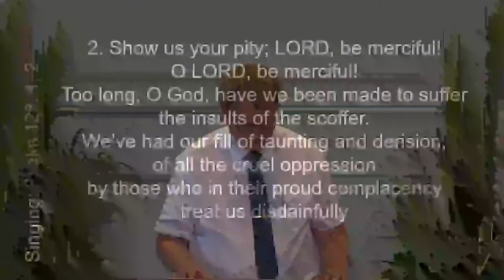He will Destroy the Proud but Give Rest to the Humble- Student Ruurd Offringa -July 25 2021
Pre-Service Song - Psalm 117 (alt)
Scripture Reading: Zephaniah 2:1 - 3:13
Congregational Singing: Psalm 123: 1, 2
Text: Zephaniah 2:5 - 3:13
Sermon:On the Day of the LORD he will Destroy the Proud but
Give Rest to the Humble
1. The proud of the nations destroyed (5-15)
2. The proud of his people destroyed (1-8)
3. The humble of all people given rest (9-13)
*Congregational Singing: Hymn 56: 1, 2, 3, 4
*Benediction